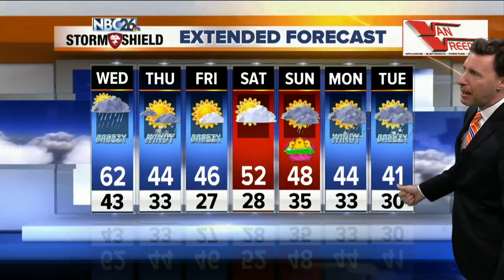Michael Fish's NBC 26 weather forecast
Some scattered rain showers are expected this afternoon ahead of a strong cold front, though most of this activity will be a little farther south.  Temps will be in the 60s before the front arrives.  Tonight, most of any lingering rain should be gone with the temperatures falling to around freezing.  Behind this front, temperatures will top out in the 40s Thursday.  A flurry or sprinkle is possible.   Sun/clouds are back Friday with highs in the mid and upper 40s.   Easter weekend look quite cool.  Highs will be below normal with readings around 50 Saturday, but only 40s on Sunday. Sunday, the chances of rain will increase through the day.  The normal high is in the 50s.  Next week looks chilly as well.